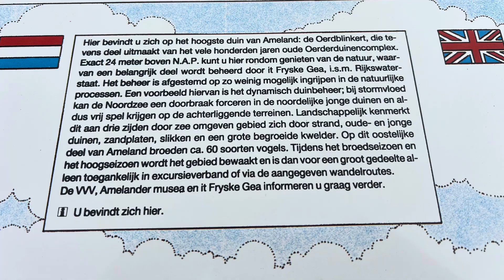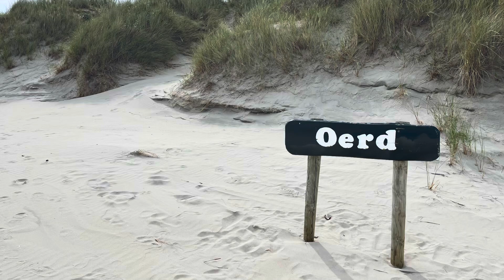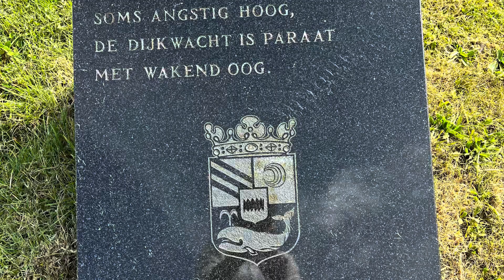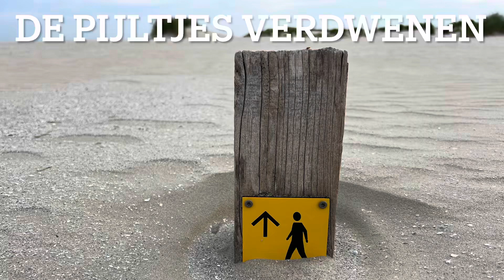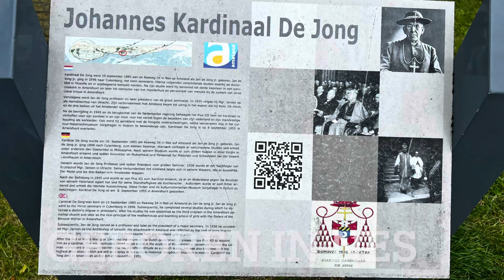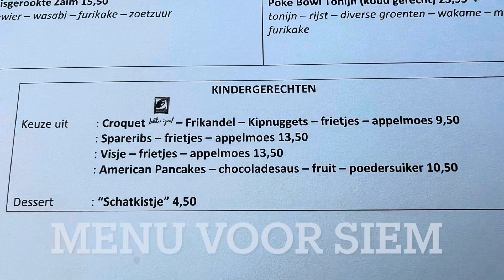A trip down memory lane. Terug naar Ameland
In 1978 waren we de eerste keer samen op vakantie in hotel HOFKER . En nu dus weer.